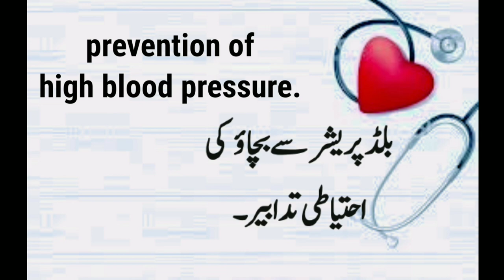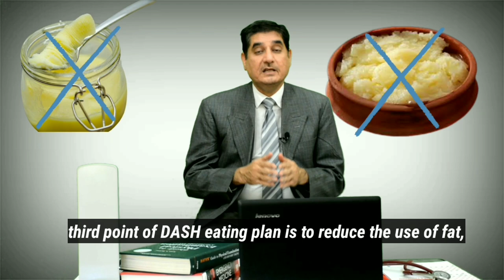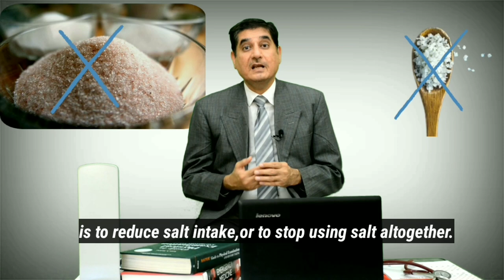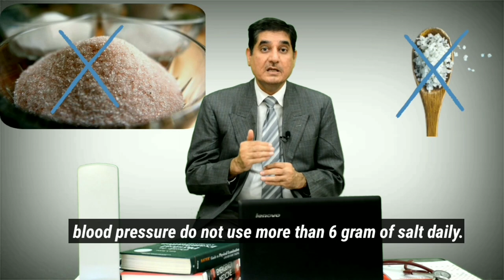Prevention of high blood pressure. بلڈ پریشر سے بچاؤ کی احتیاطی تدابیر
In this video, I explained preventive measures of high blood pressure. preventionofhighbloodpressure.